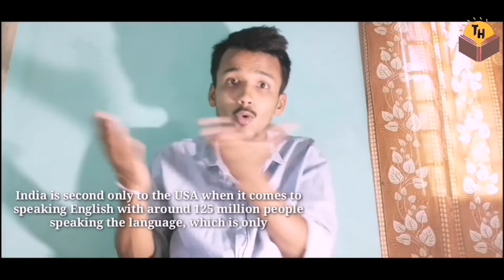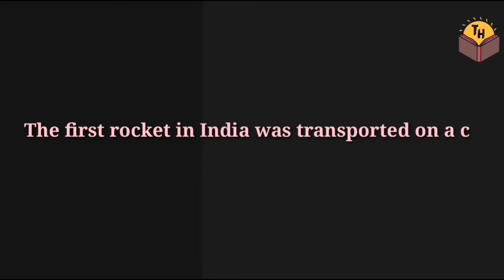भारत/India 🇮🇳 के 10 कुछ खास बात ❤️ That You Had No Idea About??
10 Interesting facts about India that you had no idea About

নমস্কাৰ।।বন্ধু-বান্ধবী, দাদা, বাইদেউ সকল
মোৰ নাম হীৰক জ্যোতি মহন্ত
মোৰ ঘৰ বাইহাটা চাৰিআলি ৰ অন্তৰ্গত বেজেৰাত।।
 মই ভিডিঅ বিলাক হিন্দী ভাষাত বনাও, কিন্তু আপোনালোকলৈ এটা বিশেষ অনুৰোধ যে আপোনালোকে ভূল নুবুজিব🙏, মই হিন্দীত ভিডিঅ বনাই অসমীয়া ভাষাক ঠাত্তা কৰা নাই😭, কাৰণ মই নিজে এজন অসমীয়া 😇।।